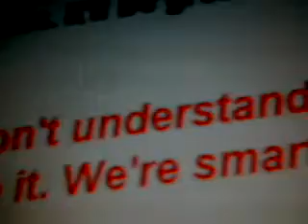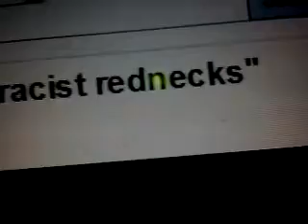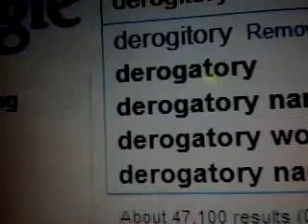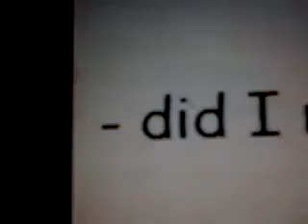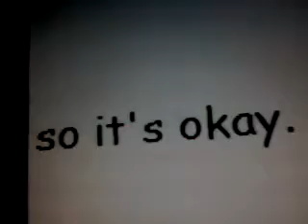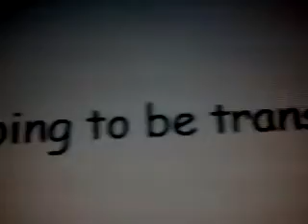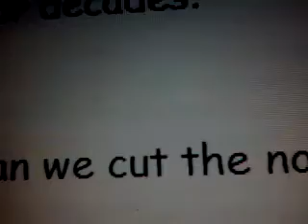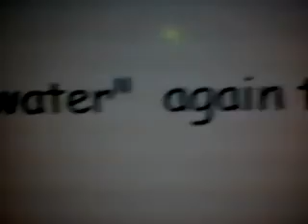Where is Boston.wmv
Is the Tea Party "really" Republican?
Umm. No.  They're Americans tired of being lied to. My opinion.  (pbatusa)

Big Lie 1 "The current financial crisis was inherited."

Bush created all of these problems.  We are trying to solve them but it's much worse than we thought and it will take years for our solutions to have an impact."

Big Lie 2 "There's no way to cut enough spending. So we must raise the debt ceiling."

"There's no way to cut enough spending. So we must raise the debt ceiling. If we don't raise it America will not be able to pay back its creditors and the rest of the world will never trust us with money again. It will be a disaster!!!"

Big Lie 3 "We can haggle for some really great deals now that we have them over a barrel."

Members of the republican "leadership" will tell you this lie."Raising the debt ceiling is inevitable; and the democrats want it so badly they're willing to give us some really great deals in order to get it. We can take advantage of it and get some cool stuff in exchange for our votes. It'll be great!"

Big Lie 4 "You just don't understand all of the complicated details. Let us handle it. We're smart."